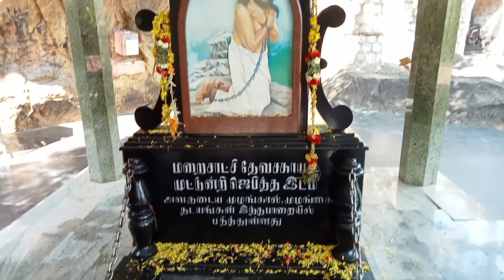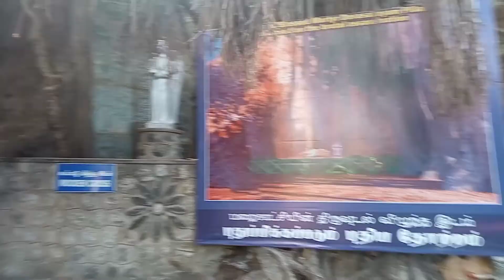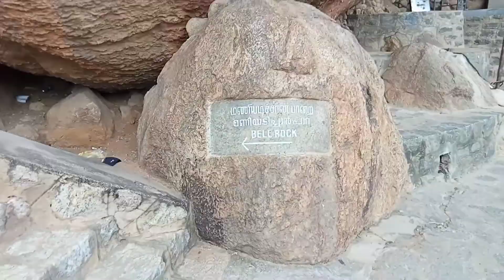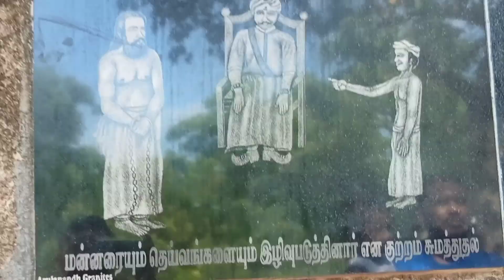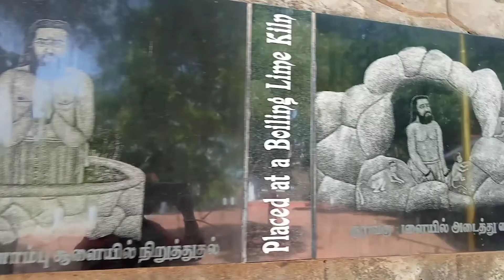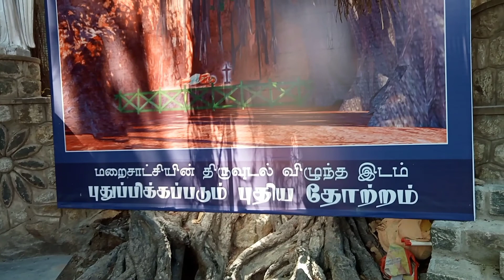Devashagayam pillai Mount/Maniyadichan parrai/Aaralvaimozhi/kaatadi malai/May 15,2022 புனிதர் பட்டம்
Devashagayam pillai Mount/Maniyadichan parrai/Aaralvaimozhi/kaatadi malai/AJ Wonders...

Devasahayam Pillai (Malayalam: ദേവസഹായം പിള്ള) (Tamil: முத்திப்பேறு பெற்ற தேவசகாயம் பிள்ளை) (23 April 1712 – 14 January 1752) (born Neelakanta Pillai in the Kingdom of Travancore), known as Lazarus his baptismal name, is a beatified Indian layman of the Catholic Church Latin Rite. Born into a Hindu family in the 18th century, he converted to Catholicism and is considered a martyr of the Christian faith.[2] Pillai was an official in the court of the King of Travancore, Maharaja Marthanda Varma,[3][4] when he came under the influence of Dutch naval commander, Captain Eustachius De Lannoy, who instructed him in the Catholic faith.[5] He is believed to have been killed by the Travancore state for upholding his Christian faith.

Musician: Jeff Kaale